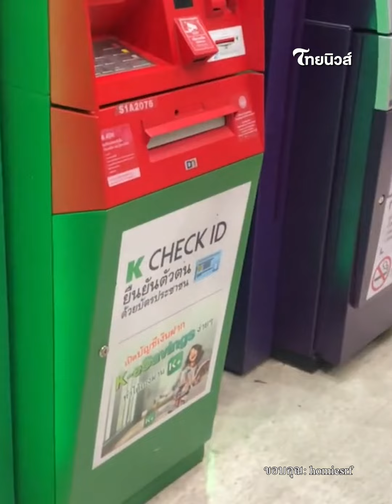‘วินจยย.‘ หวังลาภลอย ไหนตู้บอกรับทุกบัตร งานนี้มีเขิน!|Thainews - ไทยนิวส์|social-16-jj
กลายเป็นเรื่องราวเรียกเสียงหัวเราะในโลกออนไลน์ หลังจากเจ้าของบัญชี TikTok รายหนึ่งเผยแพร่คลิปเหตุการณ์วินมอเตอร์ไซค์คนหนึ่งยืนกดเงินหน้าตู้ ATM แต่กดอย่างไรเงินก็ไม่ยอมออกมา ตอนจบพีคมาก บัตรนี้ใครเข้าใช้กัน
social-16-jj